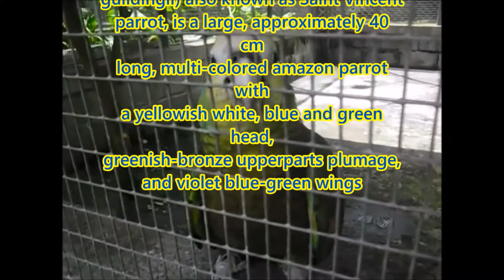SVG INDEPENDENCE SERIES:THE NATIONAL BIRD OF ST.VINCENT AND THE GRENADINES...THE AMAZONA GUILDINGII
Here's ladies, we are still on the independence series...In this video I share with you our national bird.

Keep up wid gaga.
 Follow me pon twitter: @missnikigaga
Follow me pon instagram:growwithniki
Add me pon facebook: NIki Gaga

-- 🎥Videos Tuesday, Thursday & Sunday🎥 --

Send me 📦✉️📦
Nikita John
Carapan
Stubbs P.O
Kings town, St.Vincent W.I

Welcome!
Viny hugs and kisses 4 u

|💰Earn Extra Income At These Sites |💰

1Q: 1Q.com/bmjEC